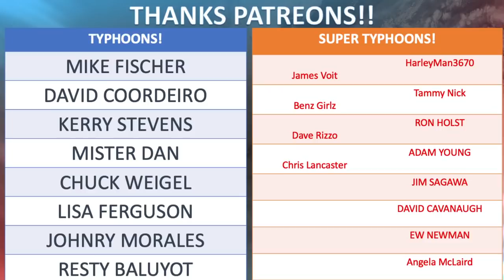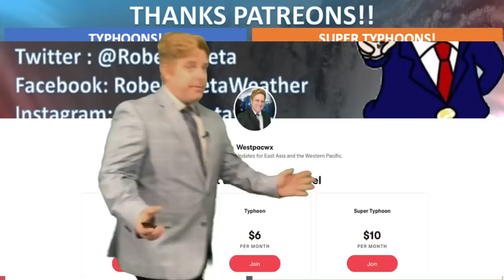Bomb Cyclone Surigae / Bising in the North Pacific & Tropical Outlook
The remnants of Surigae / Bising has dropped 44hpa in the past 24hrs classifying it as a "bomb cyclone" east of Japan.   The storm is well over open ocean but it still may even impact the coastline of Alaska late week.  Plus in it's wake a wave of typhoon killing weather. I discuss that and a look at who is getting a bit of snow in today's forecast.